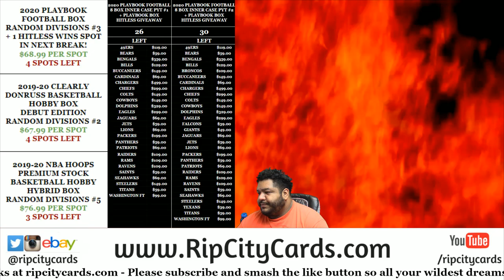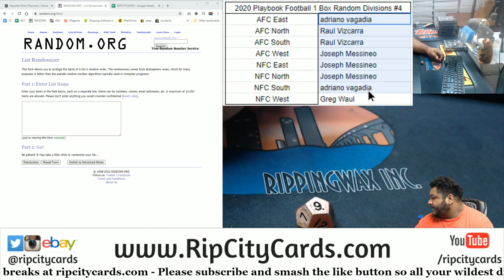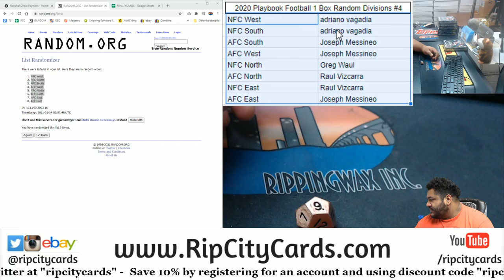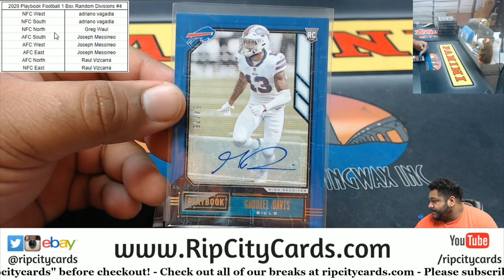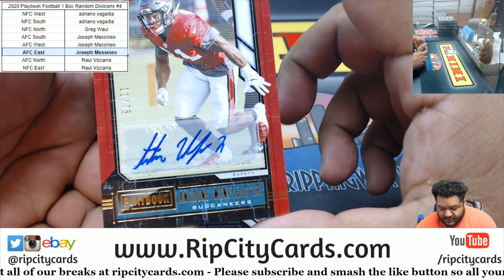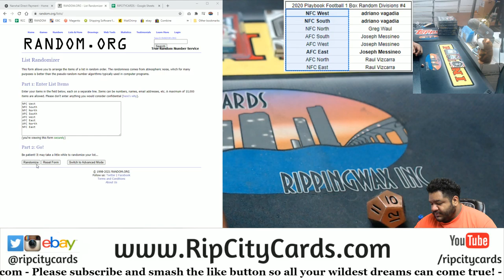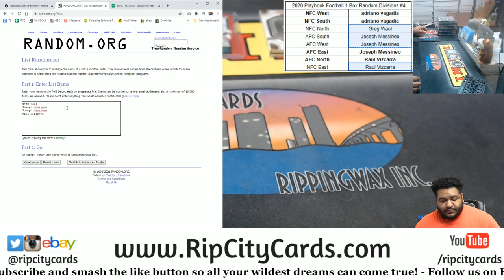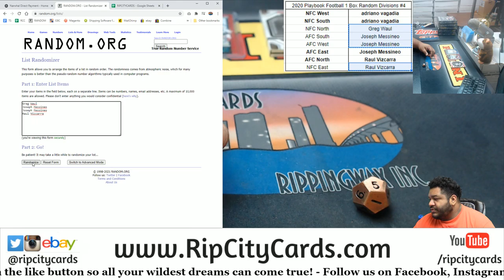2020 Playbook Football 1 Box Random Divisions #4